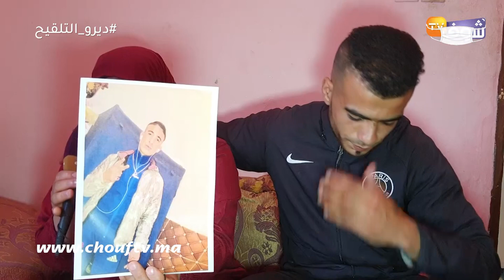اختفاء شاب والأسرة تقول ولدهم مختطف:ولدنا خطفوه وآخر كلمة قالينا سالا ليا ليصانص وشي وحدين تلقاو ليا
كشفت أسرة شاب من مدينة الدار البيضاء عن تفاصيل خطيرة بخصوص إختفائه في ظروف غامضة ولديهم شكوك في إختطافه وطالبو بمساعدتهم. للمساعدة: 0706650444